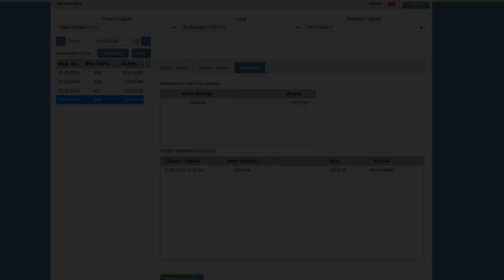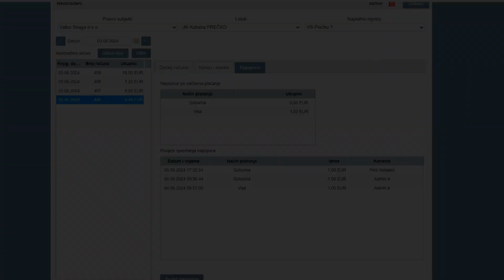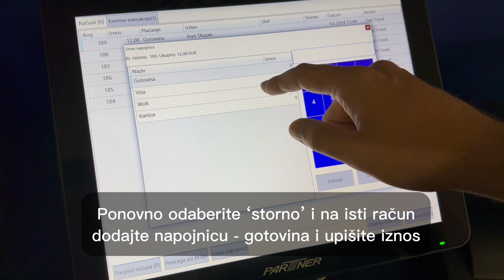[REMARIS] Storno, promjena načina naplate i iznosa napojnice (na računalu i blagajni) 💻🧾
00:00 Storno napojnice na računalu
00:32 Promjena iznosa napojnice na računalu
00:45 Promjena načina naplate napojnice na računalu
1:08 Storno napojnice na blagajni
1:36 Promjena načina naplate napojnice na blagajni
2:13 Promjena iznosa napojnice na blagajni

STORNO NAPOJNICE NA RAČUNALU

Za storniranje napojnice u Remarisovom pozadinskom programu na računalu uđite u 'neobrađene račune', odaberite filter pa željeni datum i račun.

Kada se račun otvori odaberite opciju 'napojnice', označite napojnicu koju želite stornirati i odaberite 'dodaj napojnicu' pa kod iznosa dodane napojnice upišite nulu i spremite te potvrdite.

PROMJENA IZNOSA NAPOJNICE NA RAČUNALU

Za promjenu iznosa napojnice u Remarisovom pozadinskom programu na računalu stornirajte unesenu gotovinsku napojnicu, a zatim odaberite 'dodaj napojnicu' i unesite novi, željeni iznos.

PROMJENA NAČINA NAPLATE NA RAČUNALU

Za promjenu načina naplate napojnice u Remarisovom pozadinskom programu na računalu odaberite željenu napojnicu i odaberite 'dodaj napojnicu' te umjesto unesenog iznosa gotovinske napojnice stavite nulu i spremite. Ponovno odaberite 'dodaj napojnicu' i unesite željeni iznos za kartičnu napojnicu.

STORNO NAPOJNICE NA BLAGAJNI

Kada nakon unosa artikala i dodavanja gotovinske napojnice na Remaris blagajni želite stornirati napojnicu, za storiranje napojnice odaberite mogućnost 'storno' i željeni račun pa 'unos napojnice' i 'gotovina (gdje već stoji uneseni iznos)' pa stavite nulu i spremite na 'prihvati'.

PROMJENA NAČINA NAPLATE NAPOJNICE NA BLAGAJNI

U slučaju da želite promijeniti način naplate napojnice (nakon što ste otkucali artikle i unijeli, primjerice, kartičnu napojnicu) odaberite 'storno'. Nakon toga odaberite željeni račun i 'unos napojnice'.

Odaberite unesenu kartičnu napojnicu koju želite promijeniti i iznos promijenite u nulu. Ponovno odaberite 'storno' i na isti račun dodajte napojnicu - gotovina i upišite iznos. Promijenili ste način naplate napojnice.

PROMJENA IZNOSA NAPOJNICE NA BLAGAJNI

Odaberite 'storno', uđite u željeni račun i odaberite 'unos napojnice'. Uđite u unesenu napojnicu i promijenite iznos, a nakon toga spremite na 'prihvati'. Promjenu iznosa možete provjeriti ponovnim ulaskom u račun/ napojnicu.